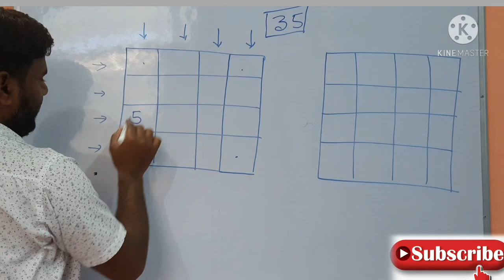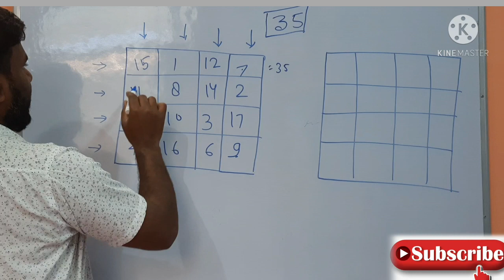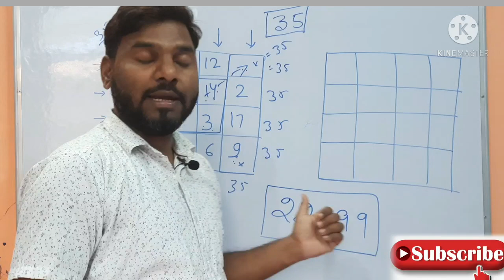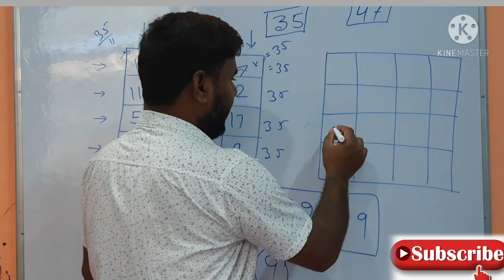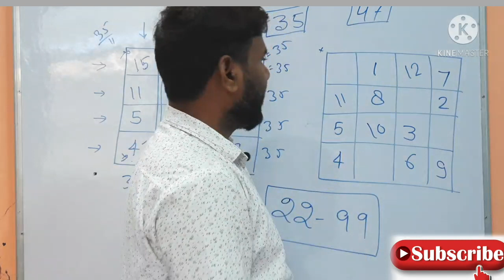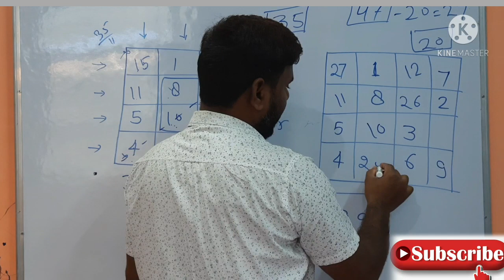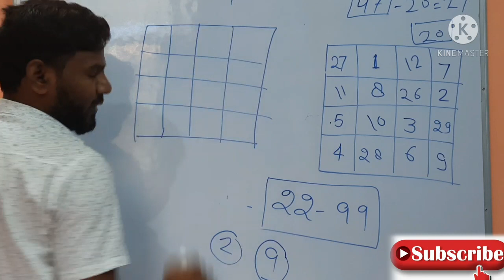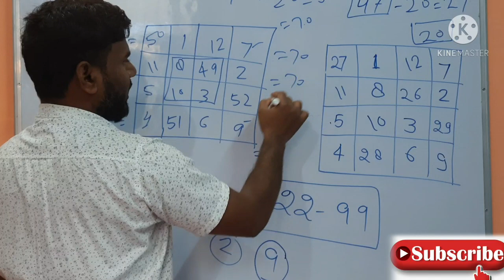गणित का जादू |Ganit ka jado|Maths Tricks |Best Trick For Puzzles|चुटकियो में puzzle Solve kare